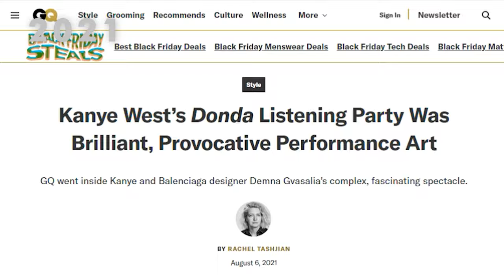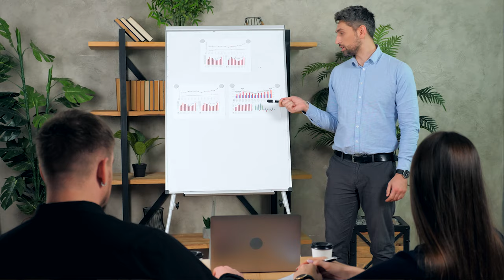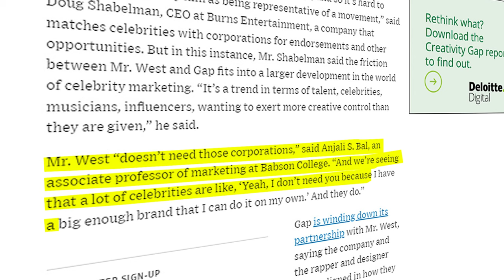“THE YE EFFECT”: 3 PENGARUH BESAR KANYE WEST TERHADAP INDUSTRI FASHION YANG TIDAK KAMU SADARI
Kanye West adalah salah satu artis paling berpengaruh di industri musik. Lini fesyennya, Yeezy, telah mengambil alih dan mengubah seluruh permainan fesyen. Dalam video ini kita membahas 3 pengaruh besar Kanye West dalam industri mode.
Kanye West is one of the most influential artists in the music industry. His fashion line, Yeezy, has taken over and changed the entire fashion game. In this video, we discuss 3 big ways Kanye West has influenced the fashion industry.